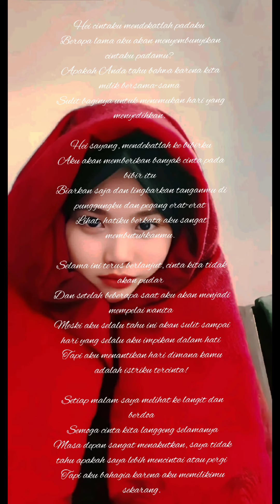Đặt Villa Cover Lagu Vo yeu